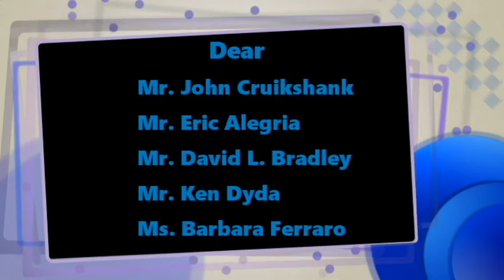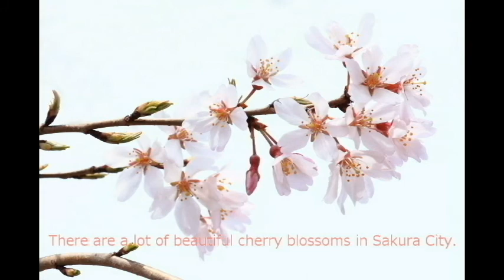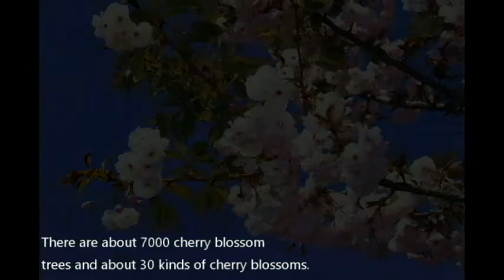RPVs Sister City - Sakura City, Japan